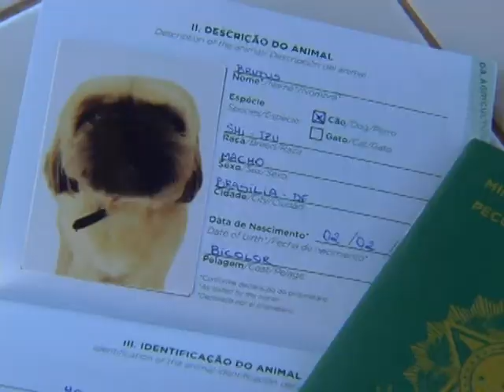Passaporte agiliza embarque de animais domésticos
NBR NOTÍCIAS - 04.08.14: Para agilizar o embarque de animais domésticos, o Ministério da Agricultura começou a emitir, desde março deste ano, o passaporte para cães e gatos, que é uma alternativa ao Certificado Veterinário Internacional (CVI). No Distrito Federal, já foram entregues 26 documentos. O passaporte é válido em todos os países do Mercosul. Para mais informações